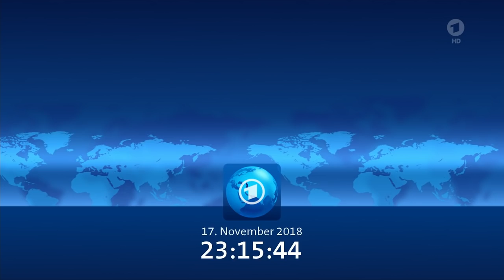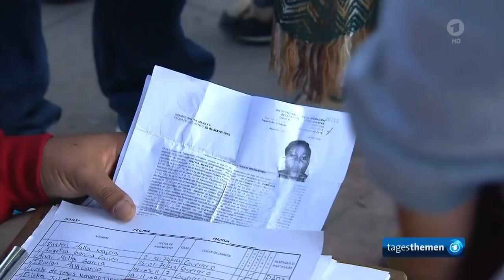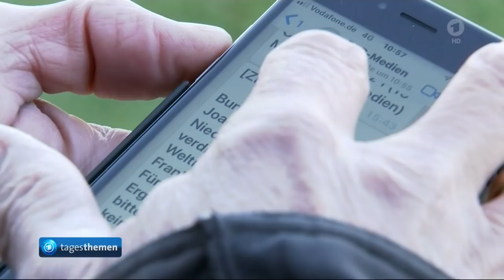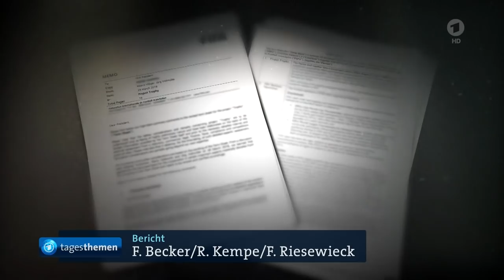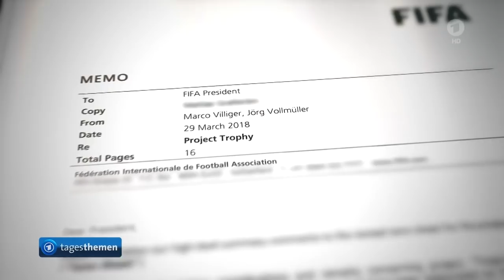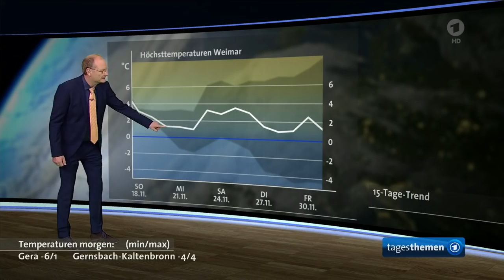tagesthemen 23:15 Uhr, 17.11.2018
Themen der Sendung: Migranten erreichen Grenze zu den USA, Debatte um Hartz-IV, Weitere Meldungen im Überblick, Schweden nach den Waldbränden, Der Sport, Das Wetter